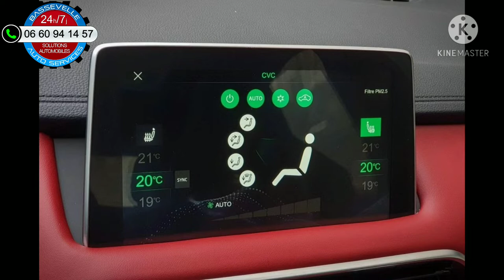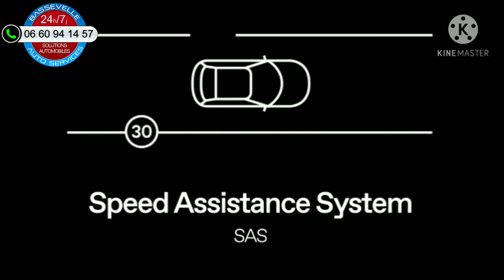Les équipements haut de gamme en finition Luxury de chez MG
MG reviens en Europe, après une longue absence, et compte revenir dans le même objectif que le passé.
La sportivité mélangé à l'élégance et luxe, aujourd'hui avec l'ajout de la sécurité active et passive font que MG est revenu dans la course et titille déjà les plus grandes marques allemandes et même Volvo qui est la référence en sécurité.
Pour éviter les pannes, contrairement à la concurrence, MG à fait le choix de proposer uniquement 2 finitions.
La version confort qui est  mieux équipé que la majorité des autres marques.
La version Luxury est la version toutes options qui surpasse la majorité de la concurrence.
N'hésitez pas à l'essayer, mais attention, vous allez l'adopter...